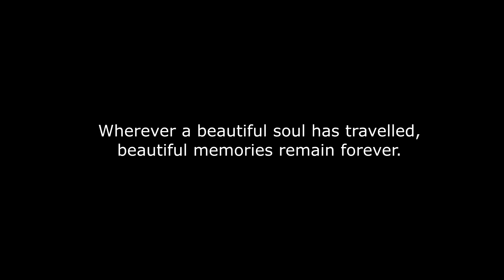Donna Summer - Bad Girls - MusicLightShow